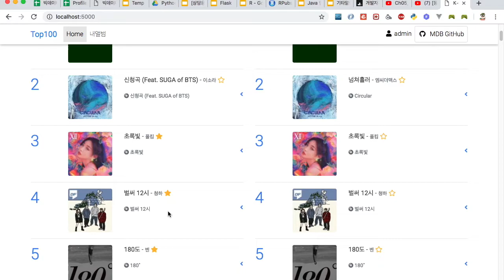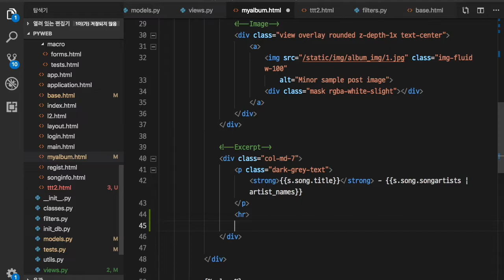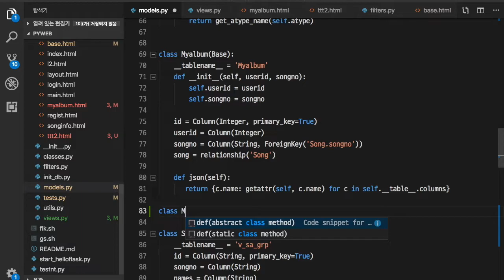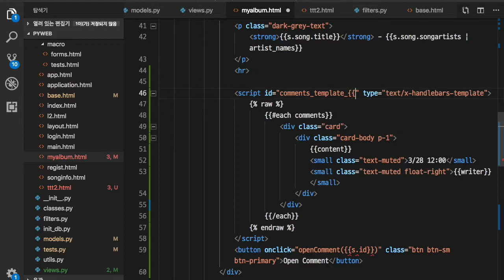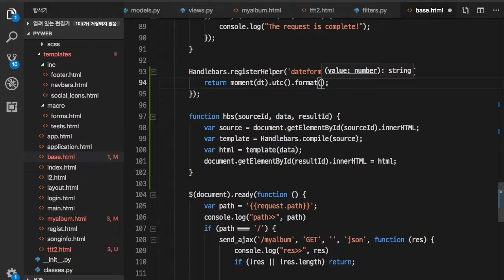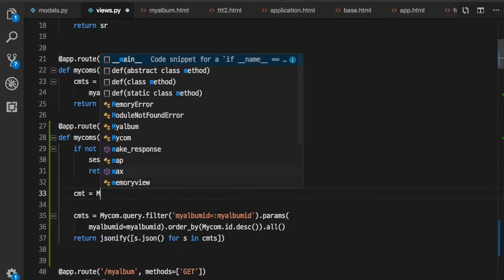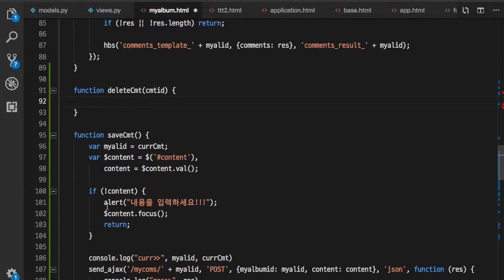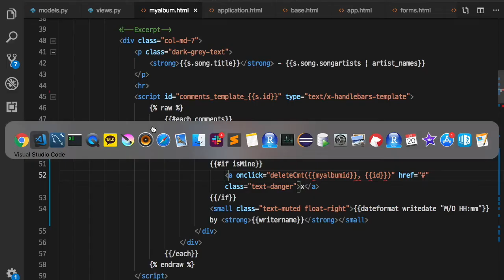파이썬 웹개발 Flask #5 Flask + Handlebars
예전에 촬영한 플라스크 강의 영상입니다.
이제서야 편집하고 올립니다.

00:11 복습
06:20 할 일
06:22 댓글 기능
07:45 Handlebars 복습
31:33 Moment.js
37:03 댓글 쓰기
51:40 댓글 삭제